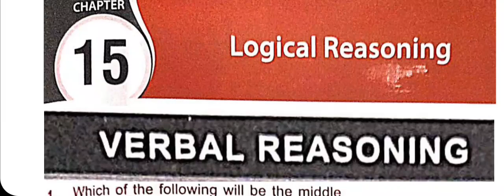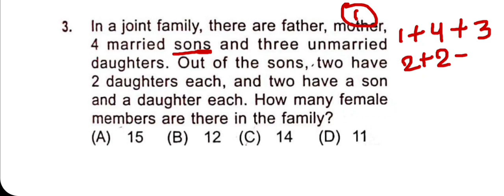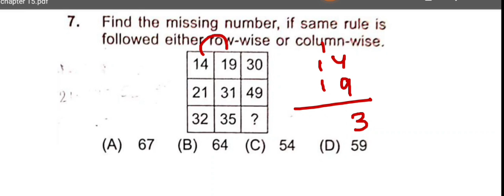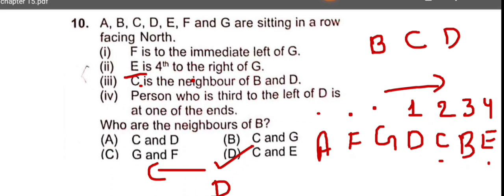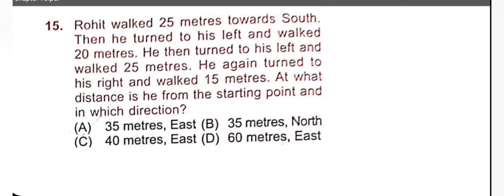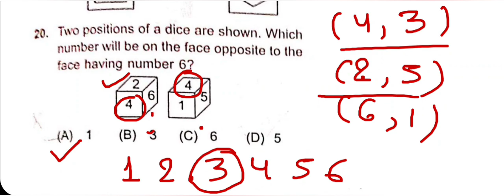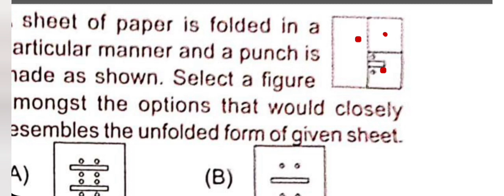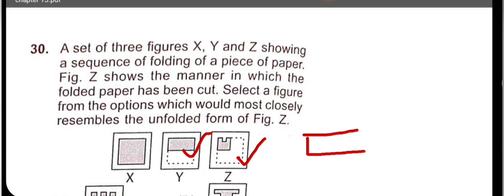Class 6 IMO | CHAPTER 15 | Logical Reasoning | Maths Olympiad for class 6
class 6 maths
imo for class 6